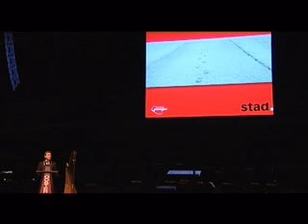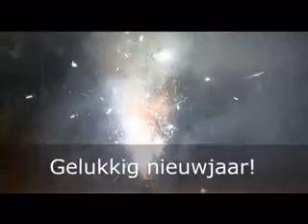OOG Actueel - Nieuwjaarsnacht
Nieuwjaarsnacht verliep volgens burgemeester Rehwinkel rustig, en het was een feest voor velen. Een overzicht van incidenten.